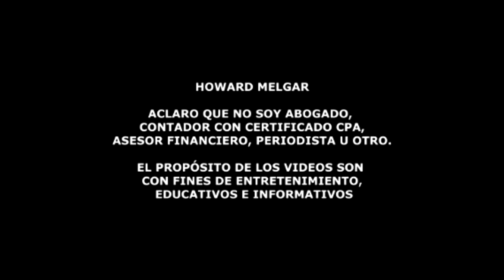Kamala Harris Viaja a Europa. Se reunirá con Putin??? | Howard Melgar